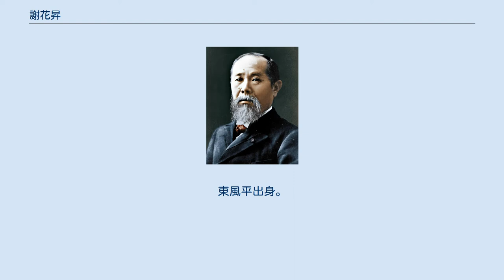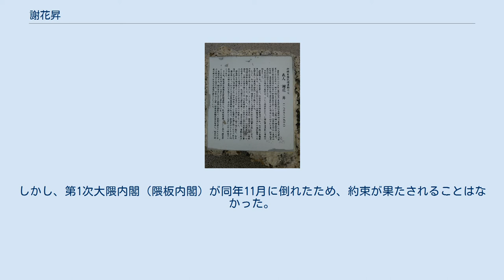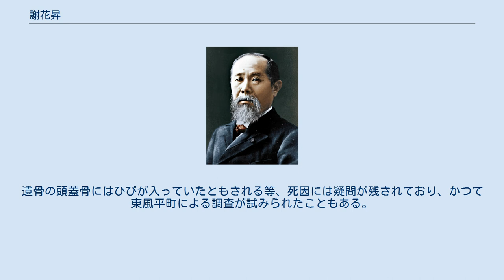謝花昇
謝花昇 東風平運動公園内にある謝花昇先生之像 謝花昇先生之像の碑文 謝花 昇（じゃはな のぼる、旧暦尚泰18年9月28日〈1865年11月16日〉 - 明治41年〈1908年〉10月29日）は、沖縄の社会運動家、自由民権運動家。
帝国大学農科大学（現・東京大学農学部）卒業。
沖縄県初の農学士。
東風平出身。
 東風平間切（現在の八重瀬町）の農家の出身。
1882年（明治15年）に第1回県費留学生として上京し、学習院中等科に入学。
中江兆民の教えを受ける。
1885年（明治18年）から東京山林学校で学び、1891年（明治24年）に帝国大学農科大学を卒業。
沖縄初の農学士となった。
 卒業後、鹿児島県等の県外出身者が多数を占めていた沖縄県庁に技師として入り、沖縄の農政改革に務める。
1892年（明治25年）に奈良原繁が知事として赴任すると、1893年（明治26年）12月に土地調査委員に任命された謝花は、旧特権階級や支配層を優遇する杣山開墾を巡る「杣山問題」で奈良原と対立。
謝花は、1894年（明治27年）9月に開墾主任を解任され、1898年（明治31年）に県庁を退職した。
 県庁を辞した謝花は、その年夏に上京し、自由民権運動の主導者で当時内務大臣であった板垣退助に面会して奈良原の更迭を求め、内諾を得る。
しかし、第1次大隈内閣（隈板内閣）が同年11月に倒れたため、約束が果たされることはなかった。
翌1899年（明治32年）に當山久三らと沖縄倶楽部を結成し、県政批判、土地整理問題、参政権獲得の三点を中心に活動を展開したが、農工銀行の役員選挙で敗れ、挫折した。
 1901年（明治34年）5月、山口県大津郡の農事試験場に職を得て新しい任地へ向かう途中、神戸駅で精神に異常をきたし、東風平に帰郷。
以来回復することなく1908年（明治41年）、43歳の時に死去した。
遺骨の頭蓋骨にはひびが入っていたともされる等、死因には疑問が残されており、かつて東風平町による調査が試みられたこともある。